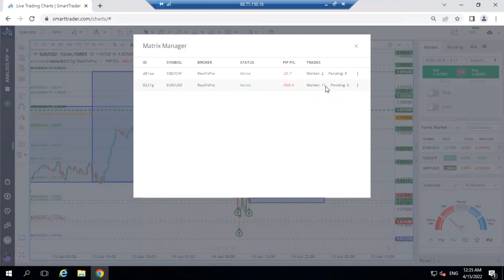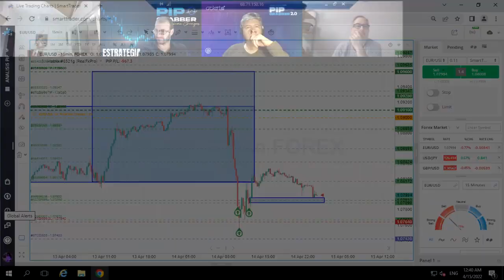47ma CLASE AVANZADA C - FOREX ES COMO UNA RELACION TOXICA - PIP GRABBER -FOREX - PSICOTRADING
Lapiz y papel para aprender sobre entendimiento de Forex y Pip Grabber.

Saludos
LED